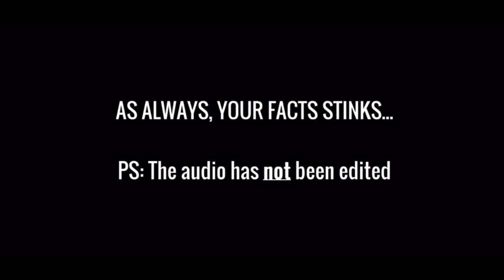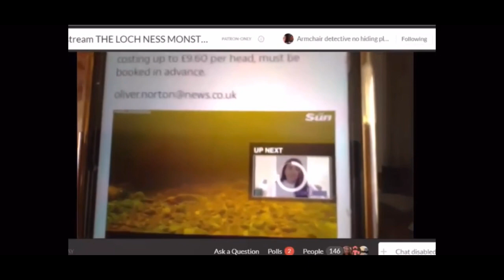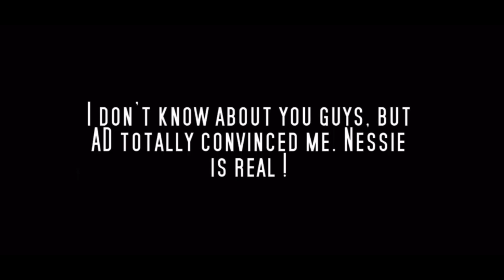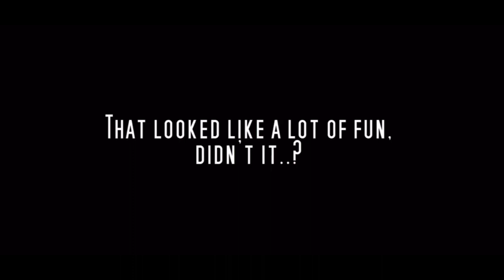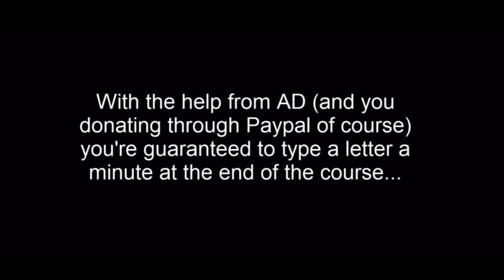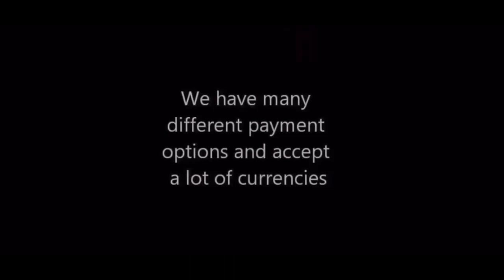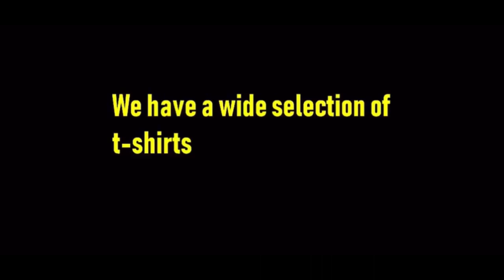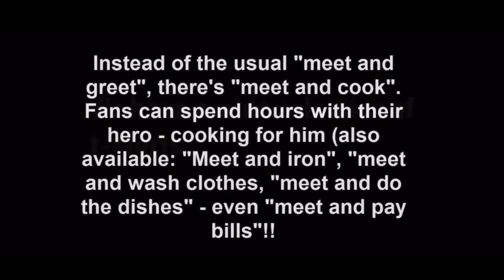Armchair Detective funny moments credit to Martin Deehan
This is for you Red Squirrel